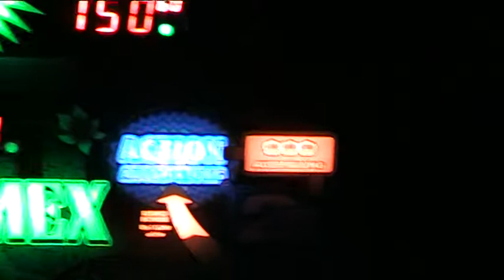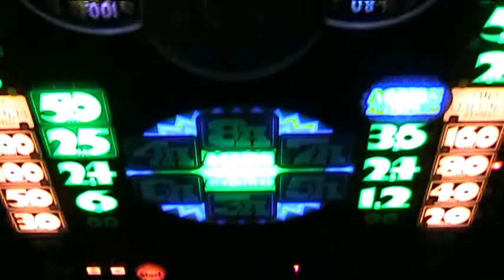Bally Wulff TexMex macht auf Teil 9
Bally Wulff TexMex gibt Actionspiele und Sonderspiele, Teilauszahlung, Gewinn war ca.330EUR